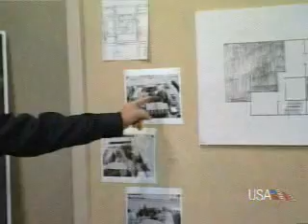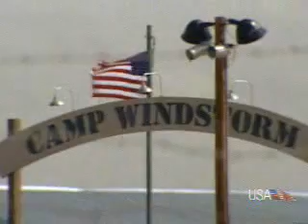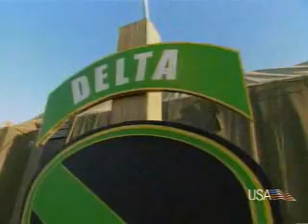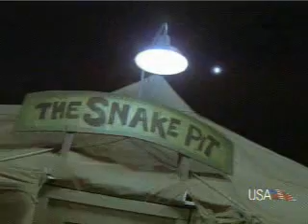Combat Missions Evolution 5 part 2